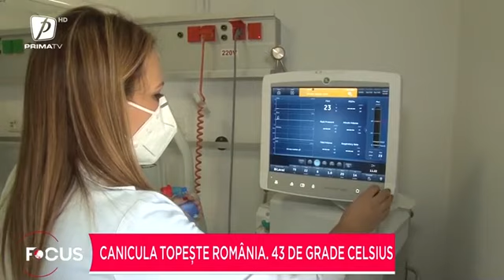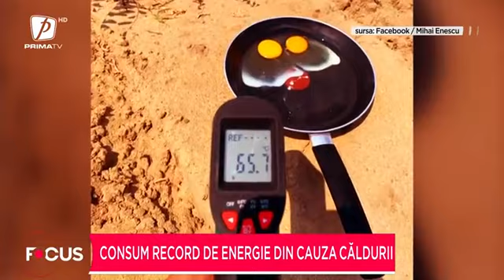Canicula topește România